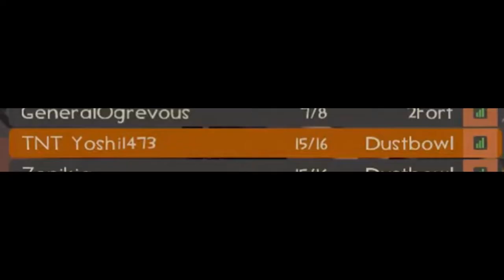RedPandaManPlayz The Orange Box Xbox One Tf2 | "The Lagging Scout!"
😤When a Scout is lagging, you know you're in for a win! Welcome to... The Orange Box Xbox One Tf2 | "The Lagging Scout!"! If you want to friend me on Xbox, my gamertag and other information are at the bottom of this description...

Game Creator: Valve

My Gamertag⤵
1. StunningMoney24

Fun Fact: This video was originally uploaded on October 15th, 2017!

😃Players⤵
1. StunningMoney24

People in this Tf2 Video⤵️

1. Google+ - RedPandaManPlayz
2. Instagram - redpandamanplayz
5. Skype - RedPandaManPlayz